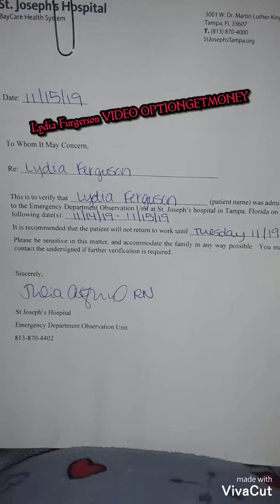Lydia Furgerson VIDEO OPTIONGETMONEY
OPTIONGETMONEY ADDRESSES THE Dunkin donuts Stalker Lydia Furgerson the Woman who had her kids taken by the state of Florida for being a Bean's and Rice THOT